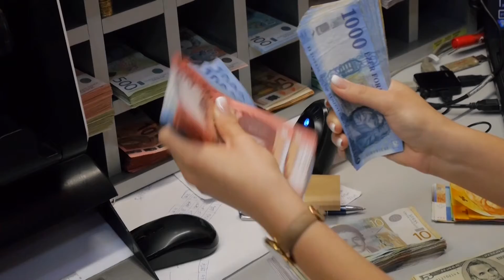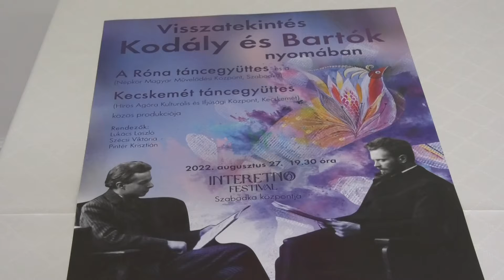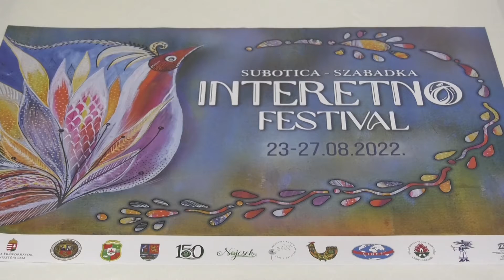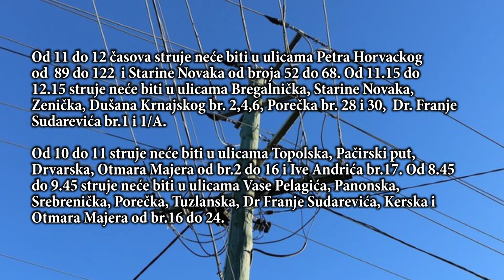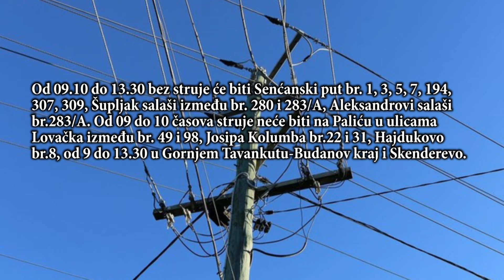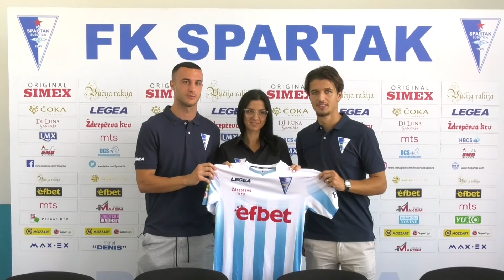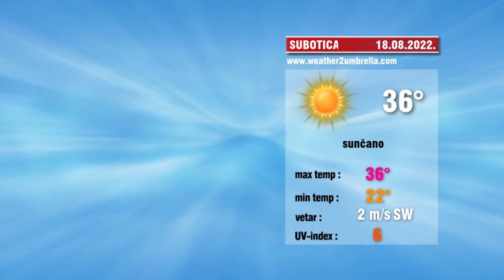INFO BLOK 17.08.2022.